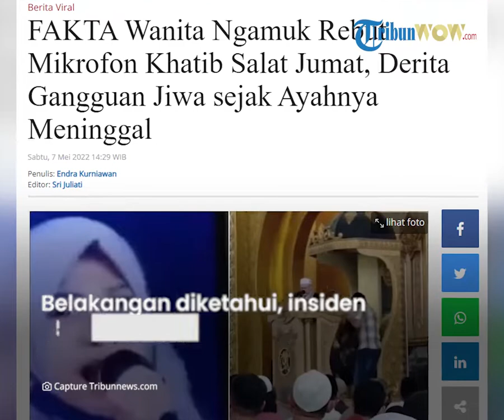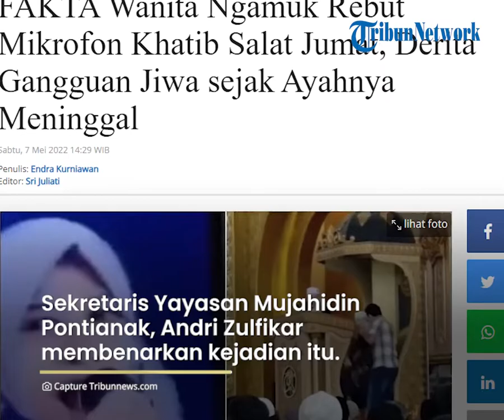Video Detik-detik Wanita Naik ke Mimbar Rebut Mikrofon Khatib saat Salat Jumat, Berteriak Tak Jelas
Berdasarkan penelusuran Tribunnews.com, rekaman diunggah oleh sejumlah akun Instagram, seperti @fakta.indo.

Pada awal video, terlihat wanita berjalan di tengah-tengah jemaah yang sedang mendengarkan khotbah Jumat.

Ternyata ia menghampiri khatib di atas mimbar

Lalu tiba-tiba langsung merebut mikrofon dan berteriak-teriak tidak jelas.

Melihat itu, sejumlah jemaah mencoba mengamankan wanita tersebut.

Ia terus meronta dan berteriak hingga di akhir video.

Hingga Sabtu (7/5/2022), video ini sudah ditonton lebih dari 20 ribu kali.

Ratusan warganet juga meramaikan postingan dengan berbagai komentarnya.

Belakangan diketahui, insiden terjadi di Masjid Raya Mujahidin Pontianak, Jumat (6/5/2022) kemarin.

Penjelasan pengurus masjid

Sekretaris Yayasan Mujahidin Pontianak, Andri Zulfikar membenarkan isi video yang viral.

Ia mengatakan, wanita mengamuk saat khatib sedang menyampaikan khotbah yang kedua.

"Khatib sudah khotbah yang kedua. Tiba-tiba dari arah kiri saf ada yang masuk ke arah khatib, langsung mengambil mikrofon dan teriak menyebut muhibbin, kemudian langsung ditarik diamankan," katanya dikutip dari Kompas.com.

Menurut Indra, insiden itu berlangsung cepat, tidak sampai 1 menit.

"Yang bersangkutan juga tidak membawa senjata atau sejenisnya. Kondisi khatib dan imam salat aman," ucap Andri.

Andri mengaku, pihaknya tidak sempat menginterogasi karena langsung dibawa pihak kepolisian.

"Setelah kejadian itu, salat dilanjutkan dan tetap berjalan seperti biasa," ungkap Andri.

Sementara identitas wanita ini berinisial QA (41) asal Kabupaten Lumajang, Jawa Timur.

QA memiliki dua anak yang pertama berusia 18 tahun dan yang kedua 13 tahun.

Ia juga sudah bercerai dengan suaminya.

Alami gangguan jiwa sejak ayahnya meninggal

Kapolresta Pontianak, Komisaris Besar Polisi Andi Herindra mengatakan, QA mengalami gangguan jiwa sejak lama.

Semua berawal pada tahun 2013 sejak ayah QA meninggal dunia.

QA juga sudah putus meminum obatnya selama satu tahun belakangan,

"Jadi biasanya, bila pasien yang sudah pernah mengonsumsi obat jiwa kemudian tidak minum obat teratur, maka akan menimbulkan gejala yang lebih parah,"ungkap Andi, dikutip dari TribunPontianak.co.id.

Oleh pihak kepolisian, QA sudah diberikan perawatan dan menjalani pemeriksaan lebih lanjut.

Andi menambahkan, QA bila berbicara berhadapan dengan satu orang tidak ada masalah.

Namun bila dikeramaian emosionalnya akan naik dan meledak-ledak, terlebih bila tidak meminum obatnya.

Polisi juga akan masih mendalami kenapa QA bisa berada di Pontianak.

"Di Pontianak kami masih melakukan penyelidikan, namun keterangan dari mantan suami dan keluarga, yang bersangkutan tidak memiliki keluarga di Kalimantan khususnya Pontianak,"katanya.

Diketahui pada tahun 2021, QA pamit kepada anaknya untuk pergi ke ke Sulawesi Selatan, setelah itu ia menghilang dan tidak ada kabar.

Pada Mei 2022 barulah diketahui bahwa QA ada di Kota Pontianak.

(Tribunnews.com/Endra Kurniawan)(TribunPontianak.co.id/Ferryanto)(Kompas.com/Hendra Cipta)

Artikel ini telah tayang di Tribunnews.com dengan judul FAKTA Wanita Ngamuk Rebut Mikrofon Khatib Salat Jumat, Derita Gangguan Jiwa sejak Ayahnya Meninggal,
Editor: Sri Juliati